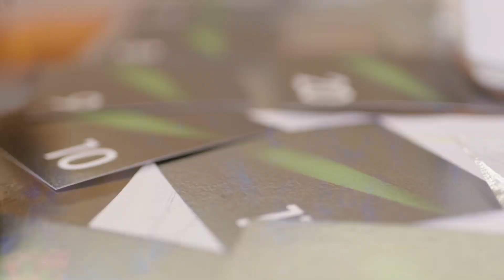TDV | Green Carpet